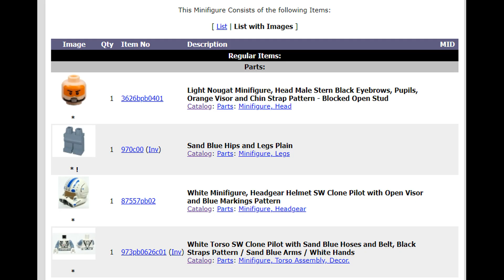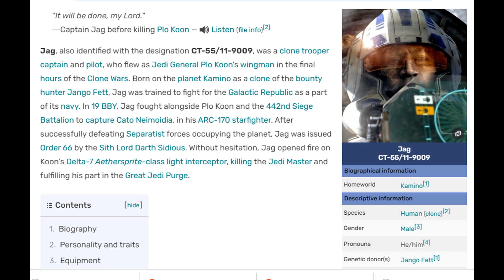Frown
Lego minifigures - Clone Trooper Pilot Captain Jag (Phase 2) - Frown (sw0265)
form
ARC-170 Starfighter - 8088

who is Frown!?
Jag, also identified with the designation CT-55/11-9009, was a clone trooper captain and pilot, who flew as Jedi General Plo Koon's wingman in the final hours of the Clone Wars. Born on the planet Kamino as a clone of the bounty hunter Jango Fett, Jag was trained to fight for the Galactic Republic as a part of its navy. In 19 BBY, Jag fought alongside Plo Koon and the 442nd Siege Battalion to capture Cato Neimoidia, in his ARC-170 starfighter. After successfully defeating Separatist forces occupying the planet, Jag was issued Order 66 by the Sith Lord Darth Sidious. Without hesitation, Jag opened fire on Koon's Delta-7 Aethersprite-class light interceptor, killing the Jedi Master and fulfilling his part in the Great Jedi Purge.